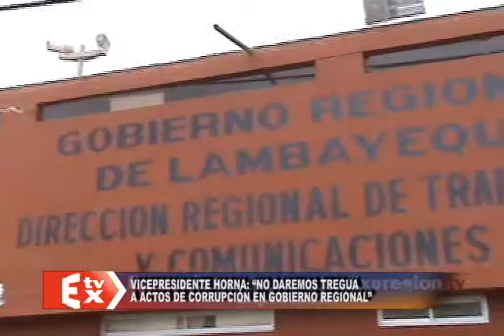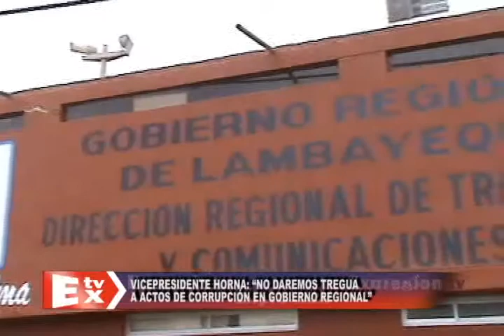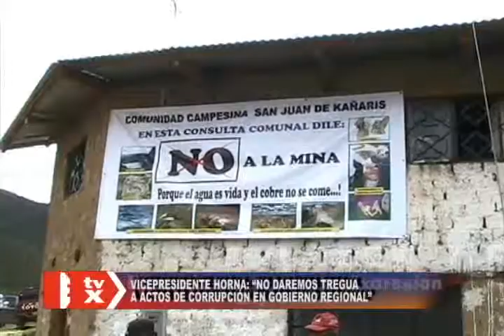JUAN PABLO HORNA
VICEPRESIDENTE HORNA: "NO DAREMOS TREGUA DE ACTOS DE CORRUPCIÓN EN GOBIERNO REGIONAL"